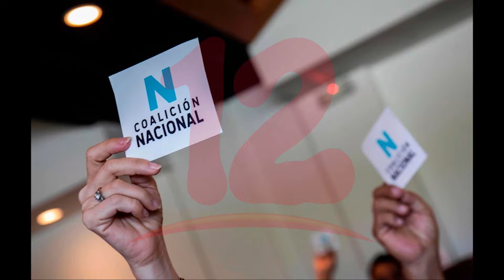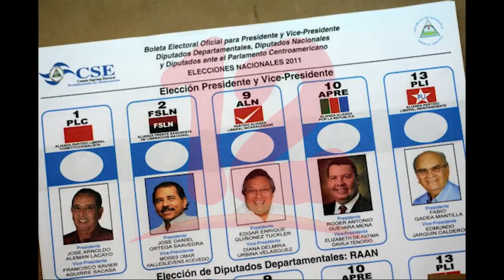Coalición Nacional insiste en la unidad opositora como respuesta a presiones del Gobierno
NosResistimosAlEmbargo Coalición Nacional insiste en la unidad opositora como respuesta a presiones del Gobierno.